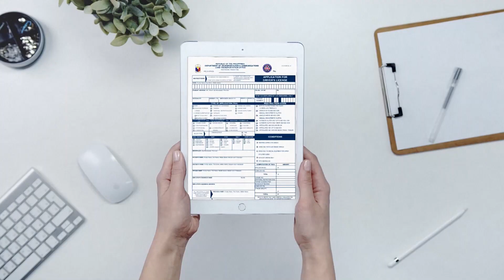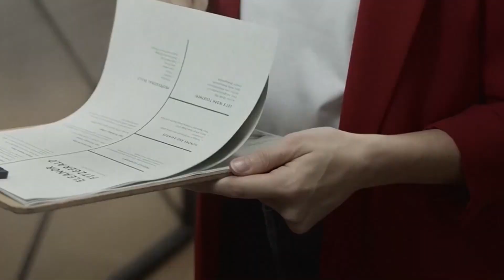Mga dapat gawin kung makasaksi ng hit-and-run, alamin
Mapapanood ng LIVE ang MBC TV Network News with EDNIEL PARROSA and PAMELA ADRIANO mula Lunes hanggang Biyernes, simula 12NN hanggang 1PM sa aming social media accounts, gayundin sa Cignal CH 18, Skycable CH 129, Cablelink CH 3, GSat CH 39, Satlite CH 140, Converge Vision CH 14 at Destiny Cable CH 129.